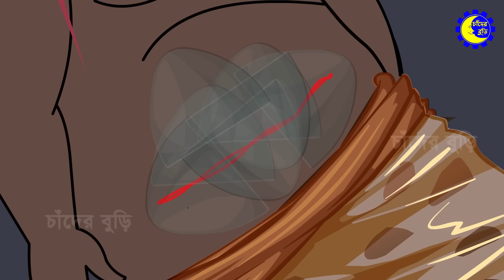রাক্ষসের পেট থেকে বন্ধুকে উদ্ধার করল তালহা - Talha The Great 6 - Bangla Cartoon - চাঁদের বুড়ি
রাক্ষস ও তালহা - তালহা দ্যা গ্রেট পর্ব ৫ - রুপকথার গল্প

তালহা দ্যা গ্রেট সিরিজে সব রাক্ষসের গল্প -

Story: Mowdud Titu
Voice: Rubel, Kaiyum, Titu, Talha
Animation: Rubel, Tanjimul, Mominur
Editing: Sajib